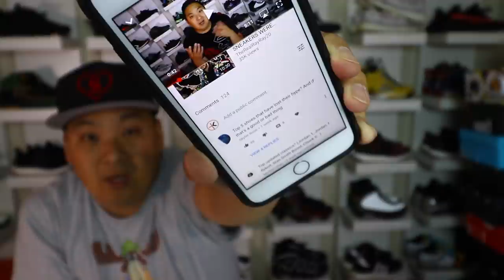TOP 5 SNEAKERS THAT LOST THE HYPE!!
Shop My Favorite Sneaker Sites Here!

About Heskicks: Hes Kicks is a sneaker Youtuber that owns the sneaker blog Heskicks reviews sneakers and posts sneaker related discussion videos. Heskicks has been collecting sneakers since 2003, and is an avid fan of anything sneaker related.